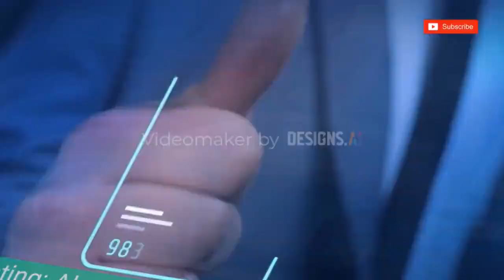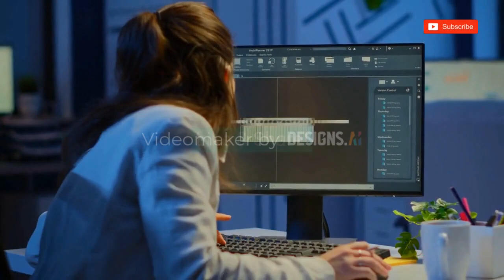𝐑𝐨𝐥𝐞 𝐨𝐟 𝐀𝐈 𝐢𝐧 𝐕𝐋𝐒𝐈 𝐃𝐞𝐬𝐢𝐠𝐧 | 𝐄𝐱𝐩𝐥𝐚𝐢𝐧𝐞𝐝 𝐛𝐲 𝐀𝐈 ✍️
𝒲𝒶𝓇𝓂 𝓡𝓮𝓰𝒶𝓇𝒹𝓈,
𝐆𝐲𝐚𝐧 𝐂𝐡𝐚𝐧𝐝 𝐃𝐡𝐚𝐤𝐚
(𝓜.𝒯𝓮𝒸𝒽 - 𝓜𝒾𝒸𝓇𝓸𝓮𝓁𝓮𝒸𝓉𝓇𝓸𝓃𝒾𝒸𝓈 & 𝒱𝓛𝒮𝓘 𝒟𝓮𝓈𝒾𝓰𝓃)